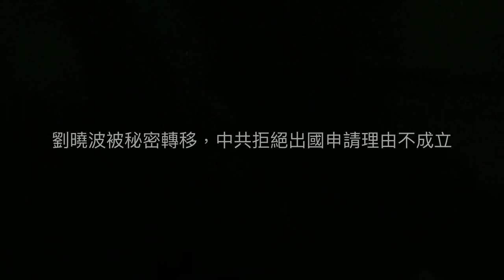劉曉波被秘密轉移，中共拒絕出國申請理由不成立（《點點今天事》）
劉曉波被秘密轉移，是藏在原院還是轉到了軍方醫院，沒有權威消息印證。

但是，中共拒絕劉曉波夫婦出國治病的理由不成立，前有魏京生、王軍濤拒絕認罪亦出國先例，而重病更需要出國治療。

2017年6月28日

明鏡火拍《點點今天事》節目

主講人：何頻